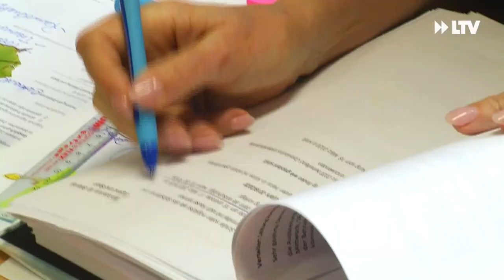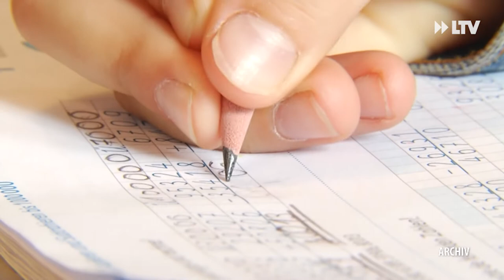Schulen & Kitas sollen offen bleiben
Während viele Beschäftigte seit gestern wieder für vorerst 4 Wochen Zuhause sind, dürfen Kinder und Jugendliche dieses mal trotzdem in die Kita bzw. die Schule. Und das soll auch so lange wie möglich so bleiben. Trotzdem gibt es seit Anfang des neuen Schuljahres auch schon einen Notfallplan.